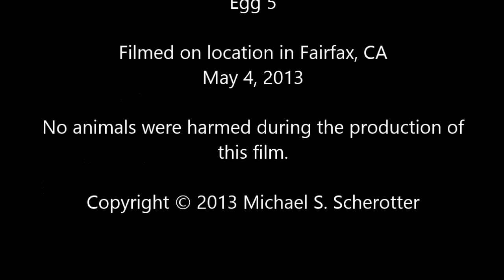Finch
A Finch nest at our home